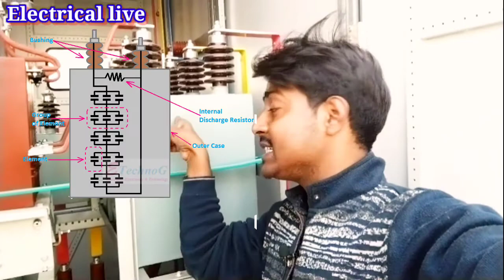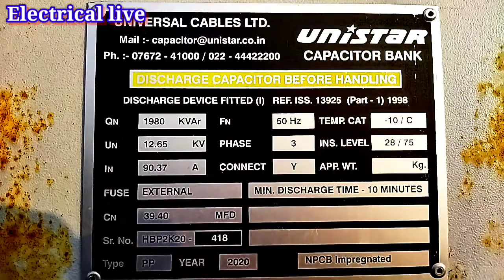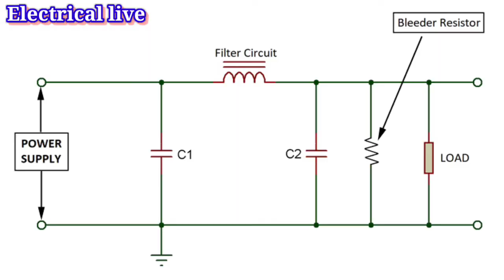Bleeder resistor used in Capacitor bank | Capacitor bank in HINDI | Electrical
इलेक्ट्रिकल लाइव चैनल में आपका स्वागत है यहां पर आपको इलेक्ट्रिकल से जुड़ी लाइव खबरें हमेशा मिलती रहेगी अगर आपने हमारे चैनल को सब्सक्राइब नहीं किया है तो कर लीजिए ताकि इलेक्ट्रिकल से जुड़ी जानकारी आप सभी तक पहुंच सके !

आपने अगर हमारे फेसबुक पेज ELECTRICAL LIVE को लाइक नहीं किया है तो नीचे दिए गए लिंक पर जाकर कर लीजिए !

आप अगर चाहे तो दिए गए नंबर पर व्हाट्सएप करके जो भी जानकारी चाहिए वह पूछ सकते हैं मैं हमेशा जवाब देने के लिए तैयार हूं.!

आपका अपना दोस्त
Er. Amit kr keshari
B. TECH (EEE)
ACET, PUDUCHERRY